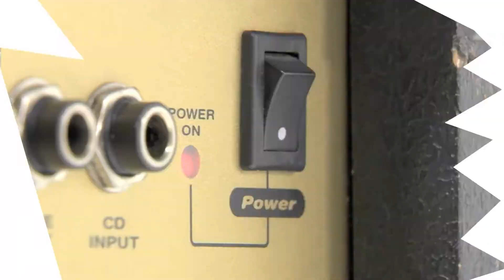Boogarins (Entrevista) - Alto-Falante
Agora no Alto-Falante bate-papo com o pessoal do “Boogarins”, sobre o novo trabalho do grupo goiano que conquistou o mundo com seu rock psicodélico. Tem também

Este programa foi ao ar no dia 05 de setembro de 2020 pela Rede Minas e TV Brasil

  No Alto-Falante desta semana tem um a participação da “Djalma Não Entende de Política”, em uma versão mais ácida do que o habitual rock carnavalesco debochado feito pela banda belorizontina. No Garimpo, o pessoal da “12duoito” apresenta seu afro rock - numa mistura de rock'n'roll e ritmos tradicionais como jongo, ciranda e maracatu - e fala sobre o recém-lançado DVD “Alto Padrão de Baixo Luxo”, primeiro registro lançado pelo grupo, formado em 2005 no bairro Conjunto Santa Maria, na capital mineira.

As grandes bandas do rock e a divulgação de artistas independentes, além de informações sobre instrumentos musicais, lançamentos e entrevistas. Há 20 anos no ar, é exibido também na TV Brasil.

O quadro “Enciclopédia do Rock” traz a história das grandes bandas do rock; o “Garimpo” faz a divulgação de artistas independentes e o “Ferramenta” ensina tudo sobre os instrumentos. Você fica ligado nos novos lançamentos no “Forno” e, no “DNA”, os artistas falam dos discos que influenciaram suas carreiras.